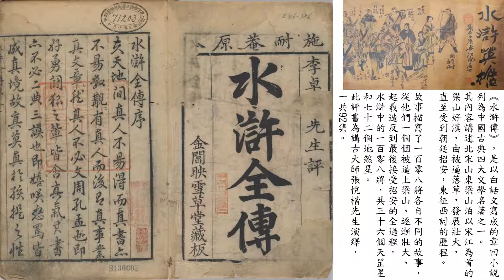張悅楷主講 粵語講古 水滸傳 076